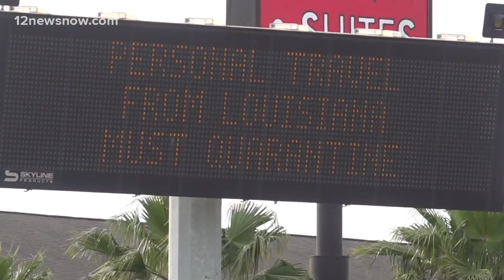Checkpoints set up at Texas, Louisiana state line to enforce Gov. Abbott's travel order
Sunday is the first day troopers are stopping drivers at checkpoints